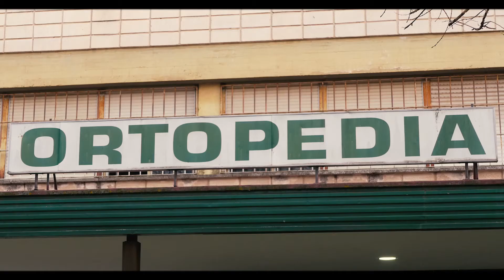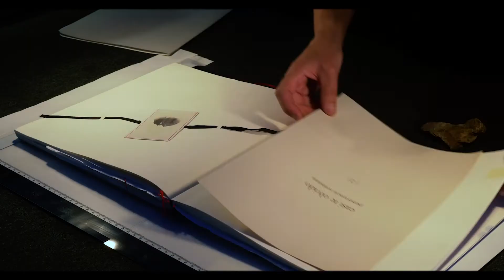Art in Motion. Resumen 2021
Vídeo resumen del proyecto Art in Motion, festival de creación audovisual y arte urbano joven.
El proyecto consistió en un curso intensivo con docentes de primer nivel en creación audiovisual y un festival de proyecciones de las obras creadas en la fase formativa además de otras creadas in situ por artistas locales.